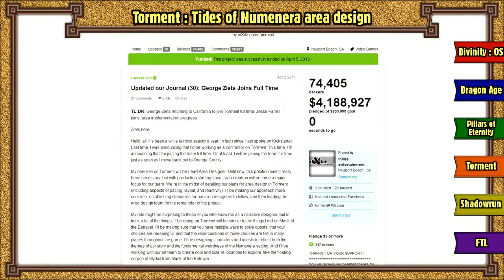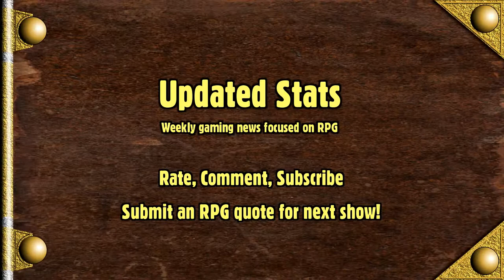[Updated Stats] 28/03 to 03/04 : Divinity, Dragon Age, Pillars of Eternity,...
"Updated Stats" is a weekly gaming news show focusing on RPG

News
00:09 Divinity : Original Sin now in beta

00:35 Dragon Age : Inquisition endings

01:13 Pillars of Eternity animations

01:28 Torment : Tides of Numenera area design

01:48 Shadowrun Online early access

02:13 FTL : Advanced Edition is out

Miscellaneous
All videos and images belong to their righfult owners, no copyright infrightment intended

Edited with Sony Vegas 12 and Adobe After Effect CS5